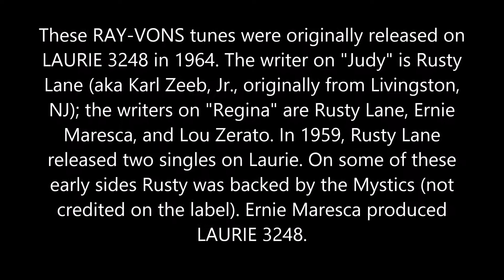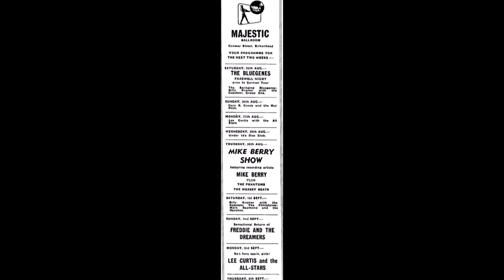Judy The Rayvons 1964 Stereo Remix Tom Moulton Video Steven Bogarat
These RAY-VONS tunes were originally released on LAURIE 3248 in 1964. The writer on "Judy" is Rusty Lane (aka Karl Zeeb, Jr., originally from Livingston, NJ); the writers on "Regina" are Rusty Lane, Ernie Maresca, and Lou Zerato. In 1959, Rusty Lane released two singles on Laurie. On some of these early sides Rusty was backed by the Mystics (not credited on the label). Ernie Maresca produced LAURIE 3248. This great but obscure disc is NOT by Randy and the Rainbows.